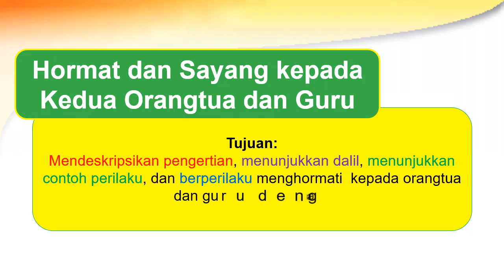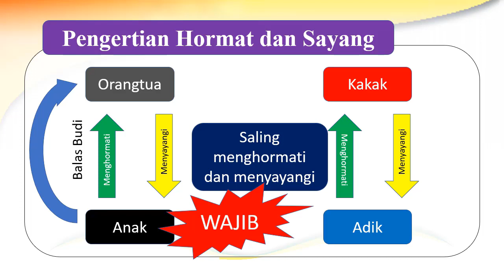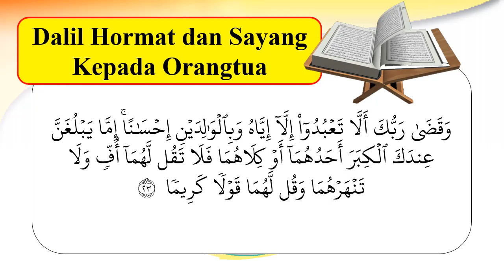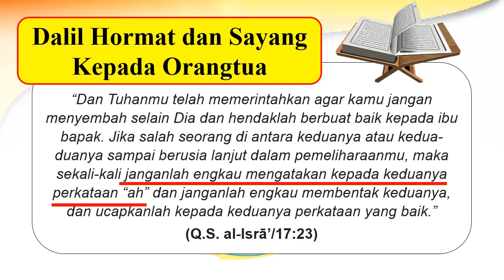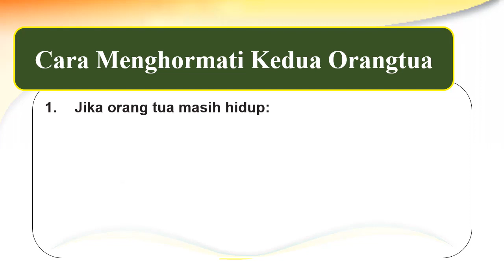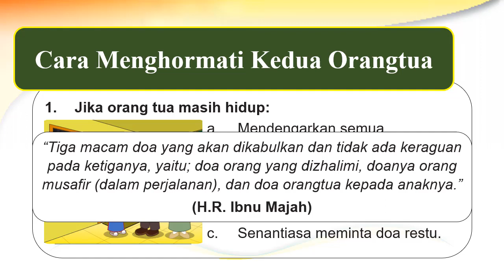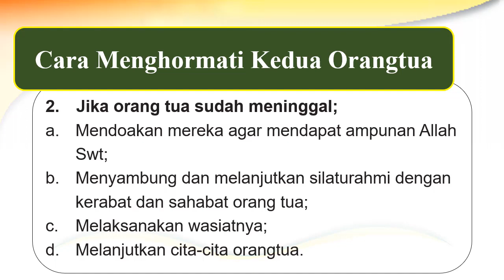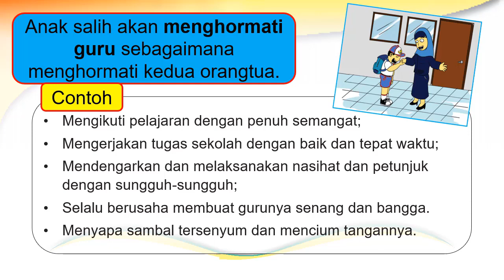PAI Kelas 9 Bab 9 | Hormat dan Sayang Kepada Orangtua dan Guru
Disajikan dengan animasi yang dikemas secara ringkas dan mudah dipahami. Materi pembelajaran sesuai dengan kurikulum 2013 berdasarkan buku siswa dan panduan guru serta panduan pengembangannya.

Jika butuh Modul PAI Daring Kelas 1-6, bisa diunduh pada tautan berikut ini